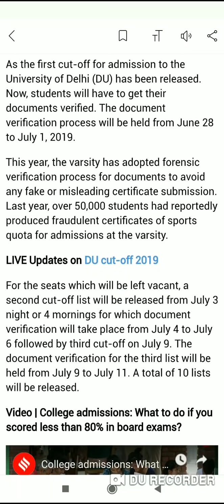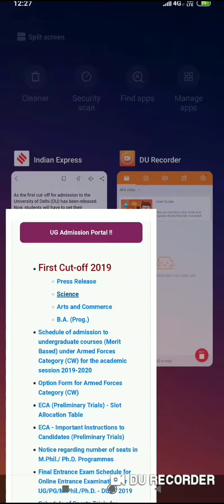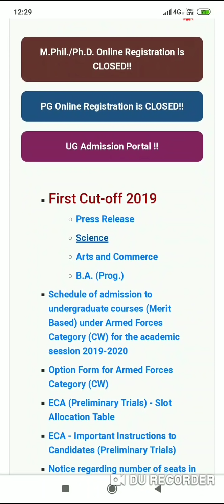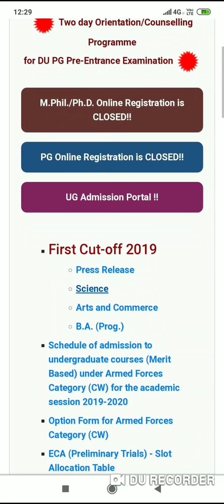दिल्ली विश्वविद्यालय।First cut off!!check it here